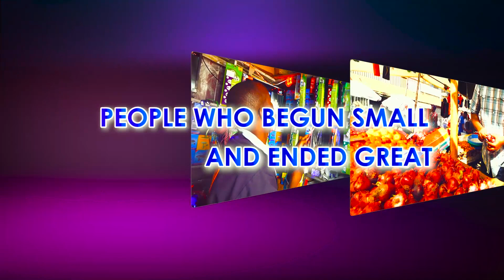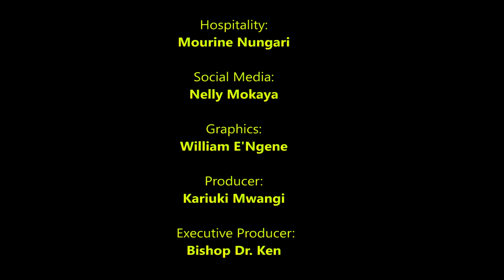I supported my husband financially- Humble Beginning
Love is sweet and it is even  sweeter when the two parties support each other financially. What happens when one party is not able to support the other?
When one party decides to be a rest,we know that  love can go sour because financial demands in the home can be overwhelming.

In this episode of humble beginning Mrs. Manyengo shares her testimony on how she supported her whole family without deaming her husband.

Humble beginning is a program that comes to you every Sundays at 7P.M Only on Look-Up TV- Hope to the world